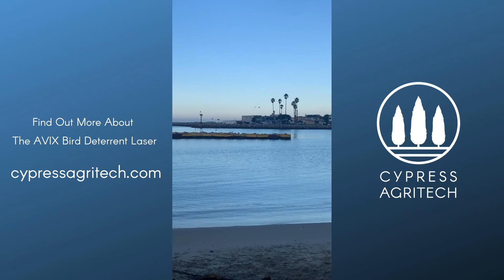Bird Laser Moves Birds Off Beach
Use The AVIX Bird Laser To Move Birds Safely From Undesired Areas.